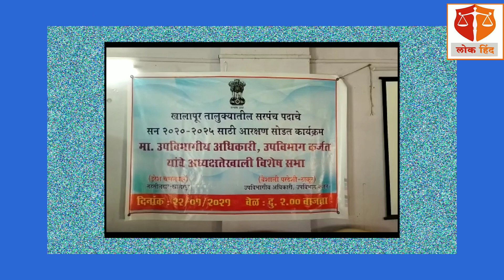खालापूर मध्ये सरपंच आरक्षण जाहीर